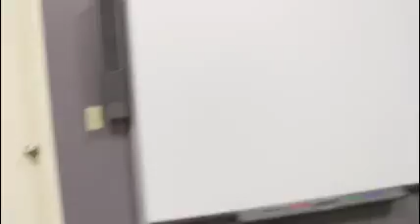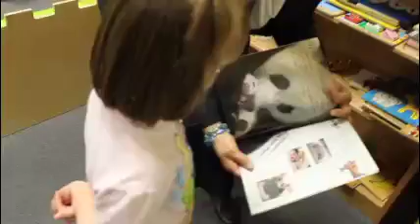Keuka Lake School Virtual Tour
Please join us on a virtual tour of The Arc of Yates Keuka Lake School. More information on the programs and services provided by Keuka Lake School can be found